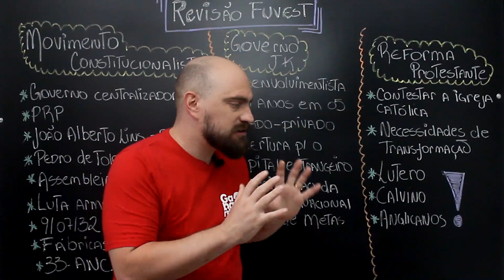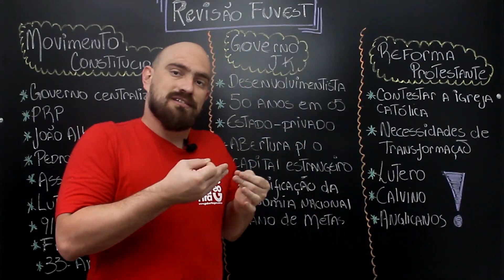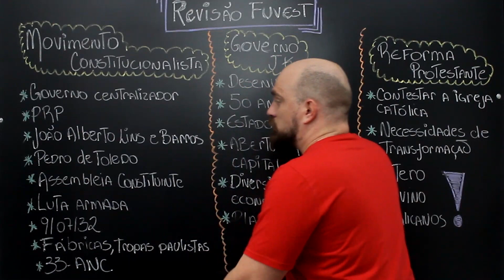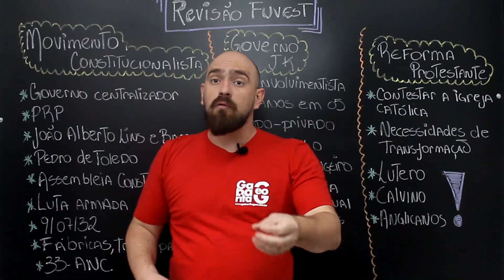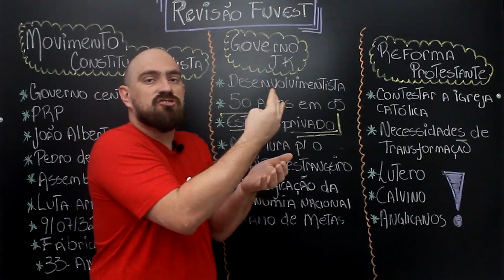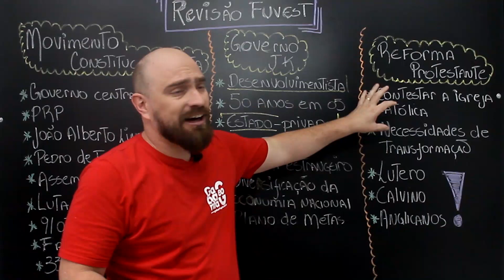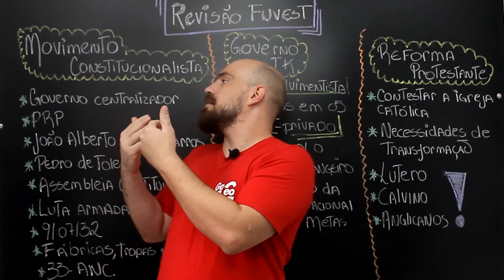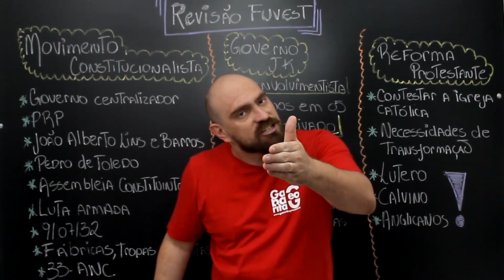FUVEST 2020| HISTÓRIA| ÚLTIMA REVISÃO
Na altura do campeonato uma revisão de história para a segunda fase da FUVEST 2020 cai bem, não é? Por isso o canal correu contra o tempo e disponibilizou essa última revisão de história.
Vamos juntos!

LEIA O COMENTÁRIO FIXO!!!